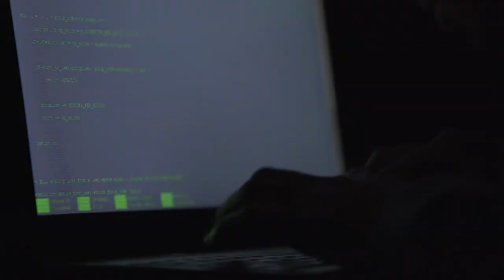Matt Alderman, Malware Trivia - Def Con 2017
Matt Alderman plays Malware Trivia with Paul and Josh Marpet. Matt hates Malware Trivia.